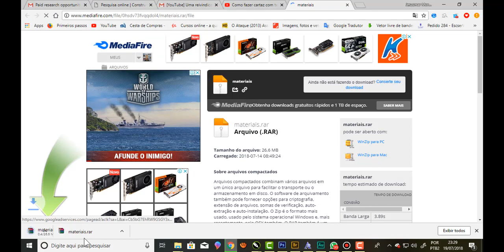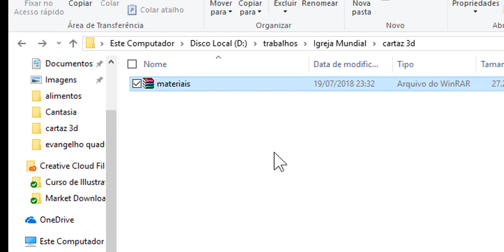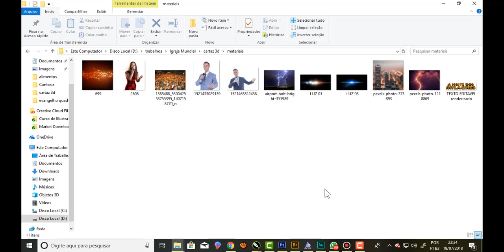Por que não estão conseguindo baixar os meus arquivos ?